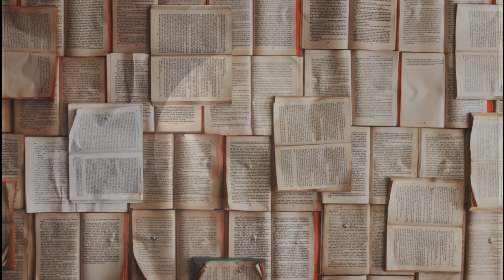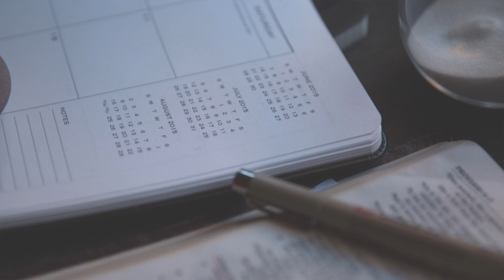Jasnowidz Jackowski kontakt z Diabłem jak wygląda !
Wsparcie kanału na dalszy rozwój